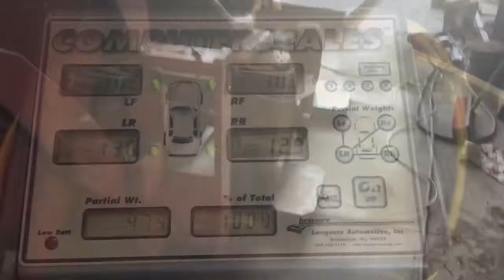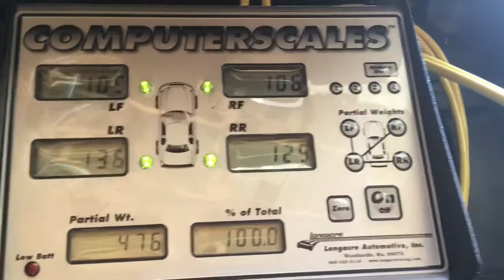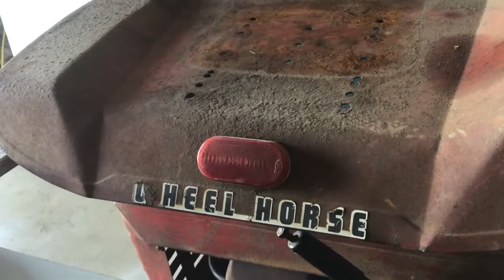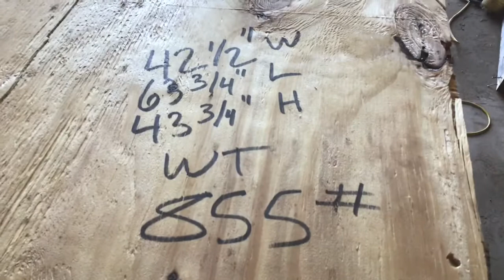The Journey of a Wheel Horse | Shipping an American Made Wheel Horse 656 to Germany!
Though Belgium produced Wheel Horses, they are not as common as tractors in the United States.  We shipped a tractor there!